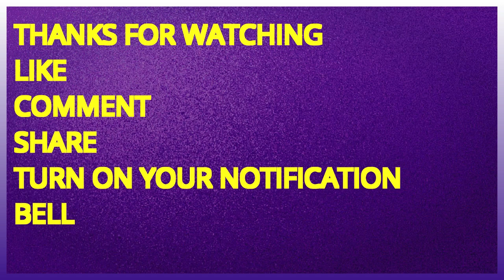GINIMBI BEST FRIENDS RIMO AND SOPHISTICATED HUSTLER IN TEARS AS THEY GIVE THEIR LAST WORDS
Ginimbi best friends Rimo and sophisticated hustler in tears as they give their last respeact to Ginimbi